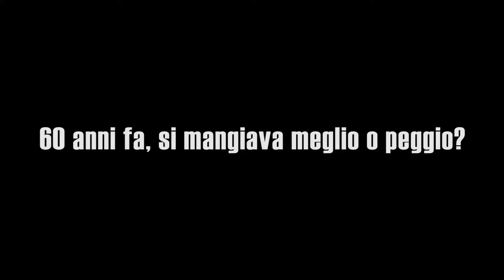Food revolution | Futurabilia | Silvia Grassi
Silvia Grassi, ricercatrice del percorso agricoltura e alimentazione di Laboratorio Expo, ha scelto una bottiglia di latte come oggetto per la serie Futurabilia.